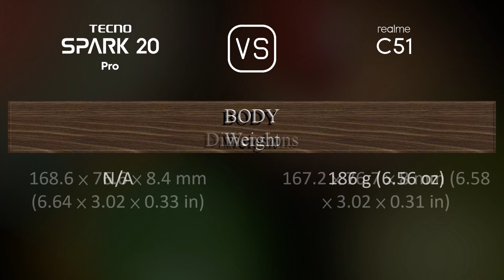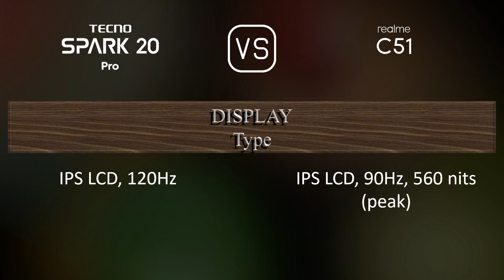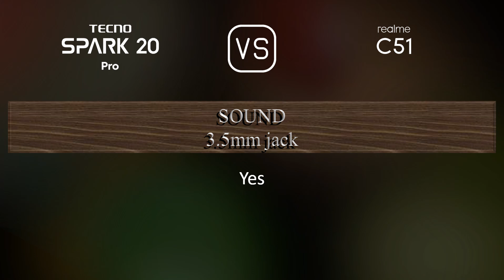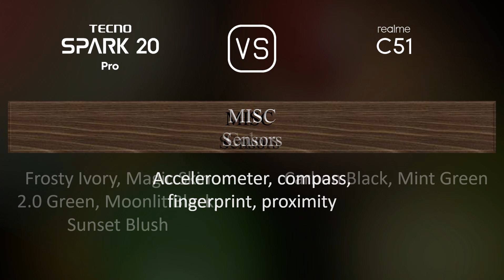Tecno Spark 20 Pro vs. Realme C51: A Comparison of Specifications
This video overviews the Tecno Spark 20 Pro and the Realme C51 in a parallel comparison of specifications.

00:33 LAUNCH
00:41 NETWORK
00:44 BUILD MATERIALS
00:55 BODY
01:09 DISPLAY
01:20 PLATFORM
01:34 STORAGE
01:45 MAIN CAMERA
01:59 SELFIE CAMERA
02:10 SOUND
02:17 CONNECTIVITY
02:42 BATTERY
03:00 MISC